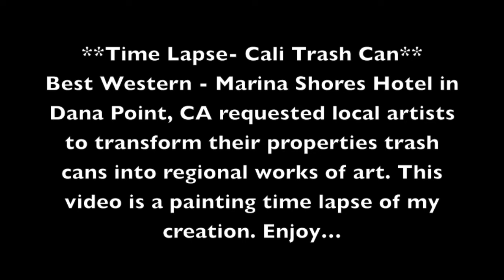Time Lapse - Cali Trash Can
Best Western - Marina Shores Hotel in Dana Point, CA requested local artists to transform their properties trash cans into regional works of art. This video is a painting time lapse of my creation. Enjoy...

Insstagram: SimplyArtOC